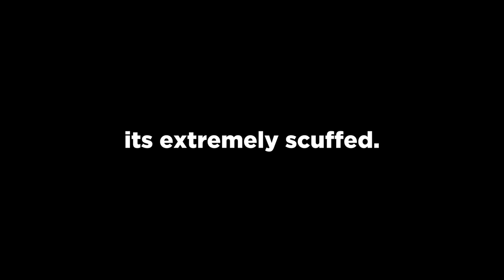Rust veteran tries a promising new survival game…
Thank you to Samar Studio for sponsoring today's video, check out the game with my In this video, we got foundation wiped by some chads and explored a crazy underground monument.